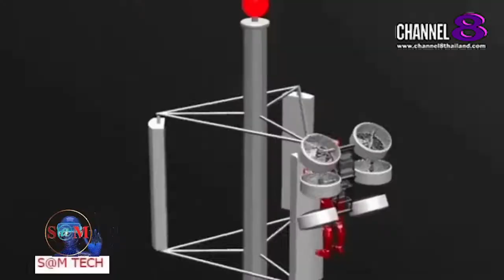Channel8Thailand : "BREAKING​ NEWS" Jetpack รุ่น 12 ใบพัด สะพายแบบเป้แล้วบินเท่ๆได้เลย